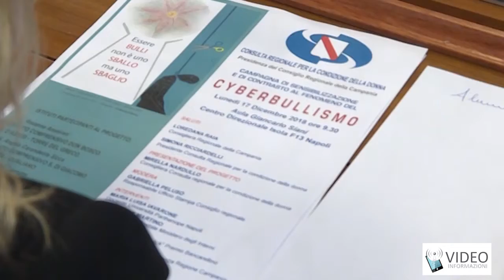Consulta delle donne in Consiglio regionale contro cyberbullismo